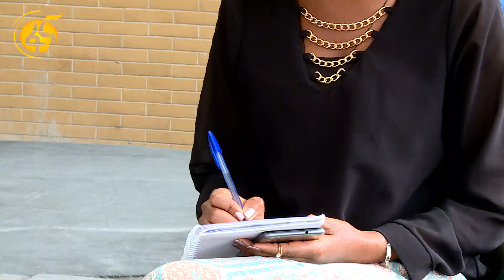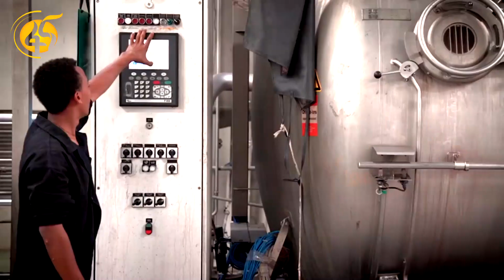የአዲስ አበባ የቴክኒክናና ሙያ ትምህርት ስልጠና ኤጀንሲ ሰልጣኞች በክህሎት ፣ በሙያና በስነ ምግባር የታነፁ እንዲሆኑ ለማድረግ እየሰራ መሆኑን ገለፀ